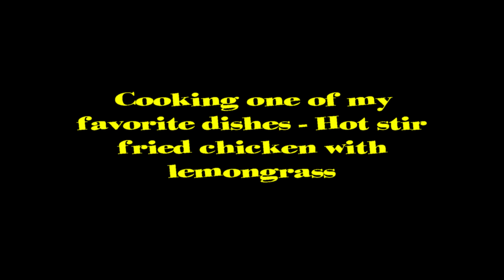COVID 19 Lockdown Hair Cut and Cooking Dinner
Happy Easter everyone! All beauty salons and barber shops in my area at COVID-19 shutdown and I haven't had a hair cut for eight weeks. Today, my little brother came by to cut my hair for me. Also, I added a short clip of me cooking one of my favorite Cambodian dishes: stir fried chicken with lemongrass and holy basil.